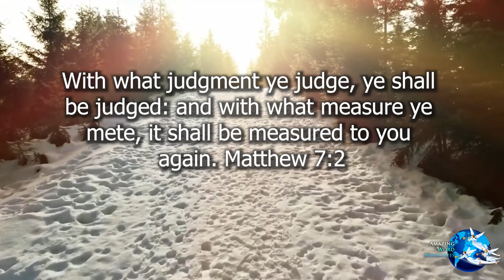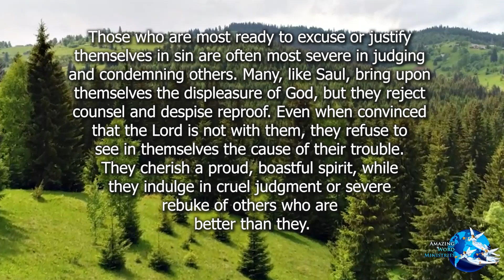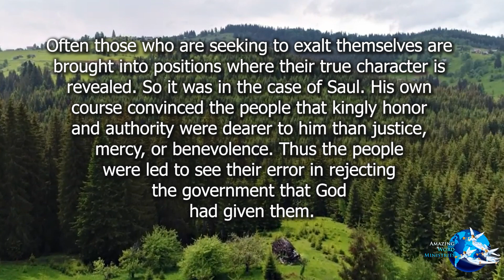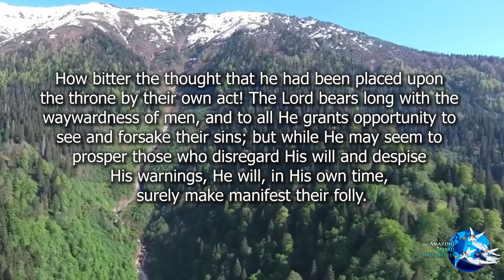Conflict And Courage: "It Works Two Ways"-- By Ellen G. White